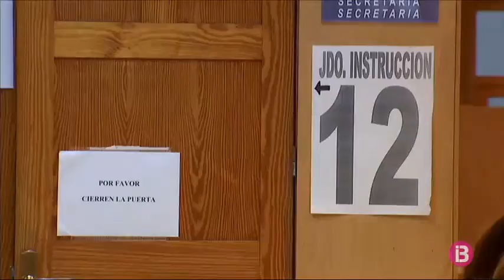El jutge tornarà als mòbils als periodistes divendres que ve